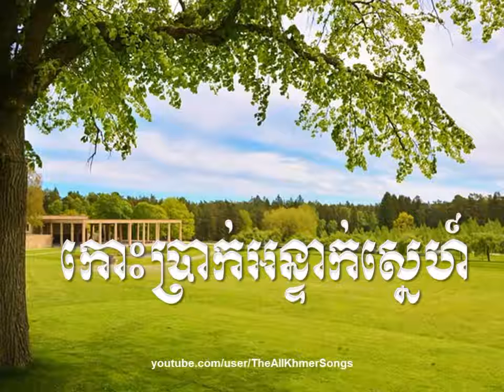Sin Sisamuth Koh Prak Anteak Sneh Sin Sisamuth Old Song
iphone ringtone remix & call flash
Bong poy,
bong pouy,
Khemarak sereymun,
khem,
preab sovath,
sinn sisamouth,
sin sisamot,
sin sisamoth,
sin sisamouth,
ros sereysothea,
ros serey sothea,
noy vanneth,
hem sivon,
meas soksophea,
sok pisey, toch sreynech,
song senghon,
keo sarath,
sokun nisa,
aok sokunkanha,
oak sokunkanha,
houy meas,
pen ron,
Khmer boxing,
Ctn,
ctn comedy,
ctn peakmi,
ctn joke,
ctn funny,
abc news,
sambok khmom,
my tv,
apsara tv,
apsara news,
bayon tv,
international tv,
cnn,
anilmal video,
Sambok khmom,
rfa,
rfi,
voa,
fm 102,
fm 105,
Peakmi,
peakmy,
kroeun,
kreun,
krem,
koy,
kroch,
kroc,
knhong,
chem,
neay peakmi,
neay peakmy,
neay kroeun,
neay kreun,
peakmi comedy,
ctn peakmi comedy,
peakmi funny,
peakmi week,
peakmi joke,
nila, Khem veasna,
hun sen,
sam rainsy,
kem sokha,
kem ley,
kem lei,
sok toch,
thy sovantha,
cnrp,
cpp,
ldp,
cchr,
leaque for democracy party,
cambodia technology,
cambo report,
sabay,
camtoptec,
sambok it,
it city,
barcam,
international technology,
phonearena,
gsmarena,
androidauthority,
smartphone,
computer,
cnn,
cnet,
the techno buffalo,
the verge,
Cambodia problem,
land issue,
kroeun song,
iphone 6,
apple,
sony,
Samsung,
ctn comedy,
song 2015,
song 2016,
song 2017,
song 2018,
bong pouy,
bong poy,
khmer happy new year song,
peakmi song,